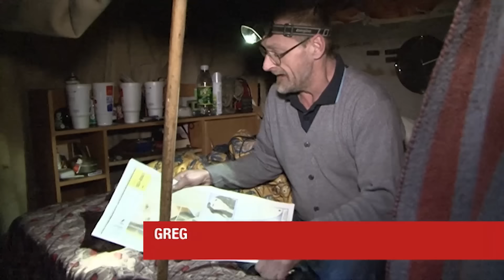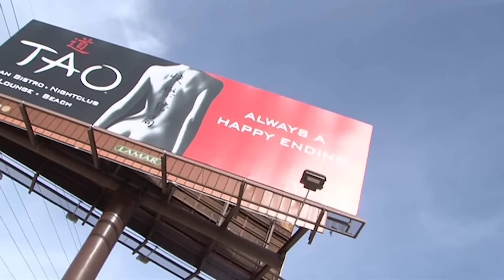LAS VEGAS PARALLÈLE (États-Unis) - L'Effet Papillon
Las Vegas : ses casinos, ses hôtels de luxe, son argent qui coule à flot… mais aussi ses SDF! A Sin City, la ville du pêché, nombreux sont ceux qui ont fait fortune mais aussi qui ont tout perdu. Pour ces derniers, ultime lieu de refuge : les égoûts. Ils seraient 700 à y vivre et à côtoyer, au passage, moustiques, tarentules au risque de leur vie.